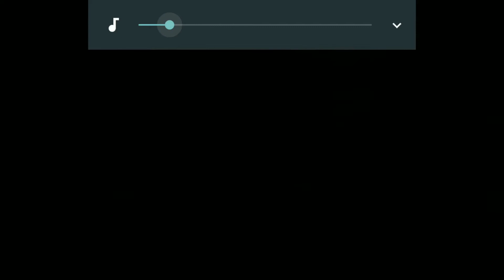PARTIENDO CUELLOS A MILITARES | GANGSTAR NEW ORLEANS